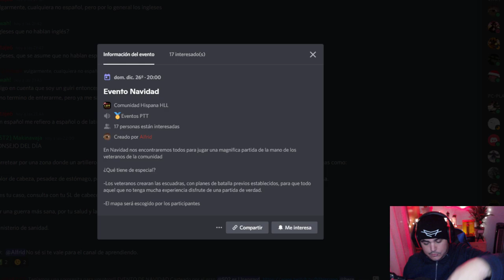HELL LET LOOSE | ¿TE HAS APUNTADO A LO DEL 26?